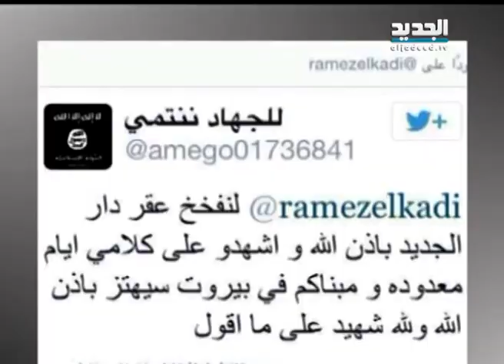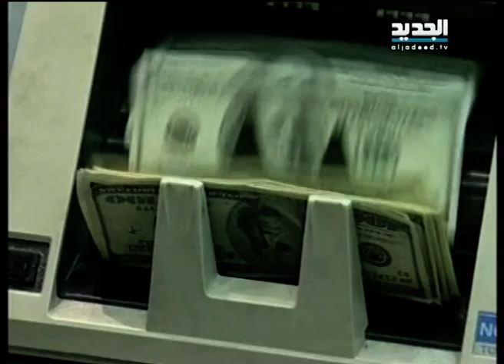أسوأ ثلاثة عشر حدث شهده هذا العام